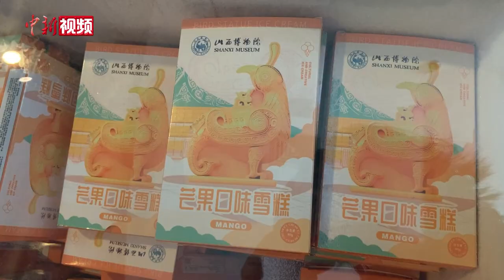山西博物院推出“镇馆之宝”鸟尊造型雪糕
7月6日，山西博物院推出以“镇馆之宝”鸟尊为造型的雪糕。

鸟尊出土于晋侯墓地改唐为晋的第一代晋侯燮父墓葬中，是一件当时宗庙祭祀时使用的礼器，规格非常高。雪糕突出鸟尊本身的神韵和花纹，按照比例进行缩小，将鸟尊原文物的神韵复刻。因青铜器刚做出来的颜色是金色的，所以“鸟尊”雪糕选择芒果口味的黄色，售价为19元一支。

下一步，山西博物院将会推出绿色抹茶口味“鸟尊”雪糕，代表青铜器的青色，和芒果口味相呼应，让观众通过雪糕美味了解青铜器的“前世今生”。